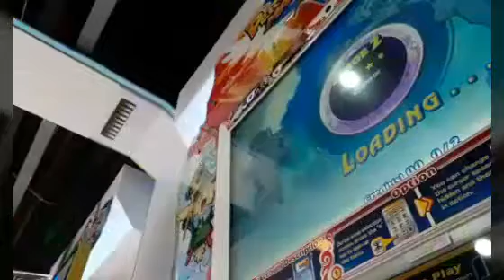percussion master 3 Emperor เอื้อย